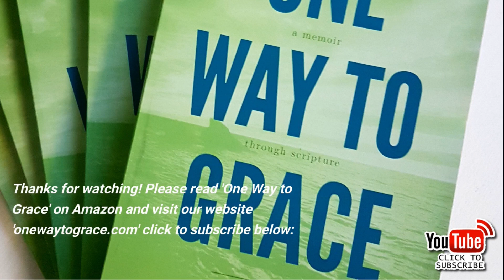I SHOULD OF BEEN DEAD ALONG TIME AGO BRO.......IM ON BORROWED TIME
Please read 'One Way to Grace' Book 1st two Chapters Free
Amazon.co.uk